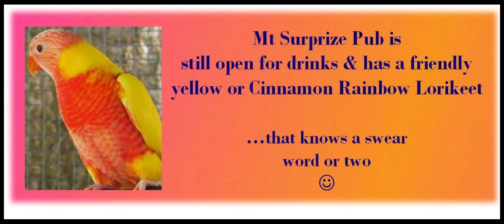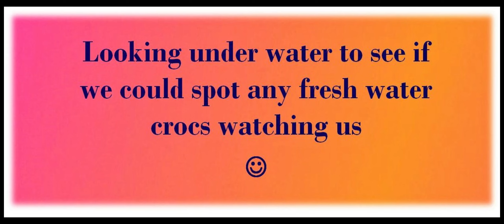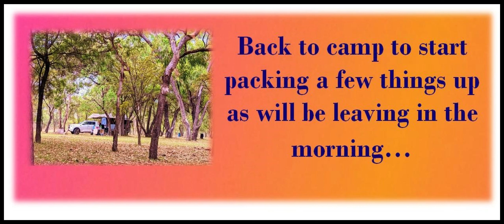Obriens Creek looking for fish & Crocodiles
Obriens Creek looking for fish & fresh water crocodiles underwater Queensland, Australia

And visit to Mt Surprise, Queensland looking for lunch & some train spotting, the Savannah Overlander. Another day on our outback adventure to O'Briens Creek - heading into town for a pub lunch, although they've had no Cook there for the last two years. So if you want to go on a sojourn out west to be a cook for a while, the town & tourists will be grateful :)

Then back to camp for a cool dip in the creek, feeding the fish & looking for a fresh water croc under the water.